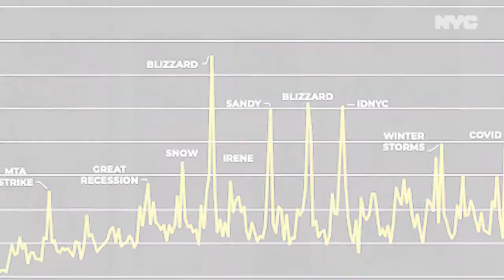Welcome to NYC's Office of Technology & Innovation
The Office of Technology and Innovation (OTI) uses tech to create opportunity, keep our city safe, and make government run better.